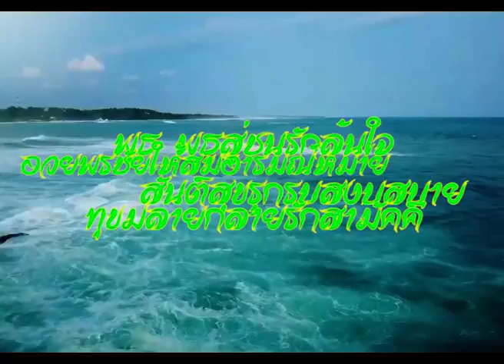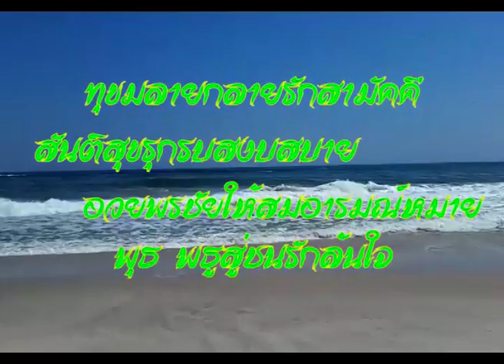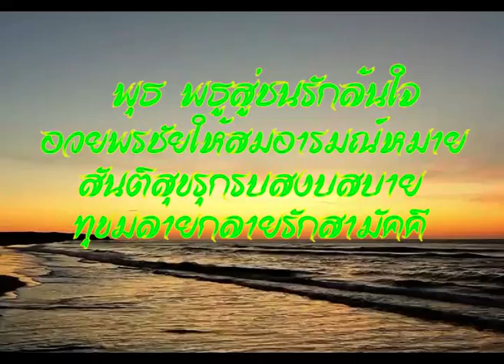รักล้นใจ พุธ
พุธ พธูสู่ชนรักล้นใจ
อวยพรชัยให้สมอารมณ์หมาย
สันติสุขรุกรบสงบสบาย
ทุขมลายกลายรักสามัคคี